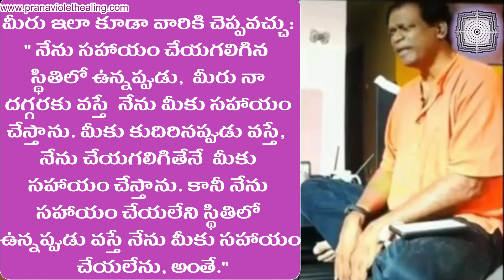కుటుంబ సభ్యులతో కర్మను ఎలా బాలన్స్ చేసుకోవాలి?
Do not own people
మరిన్ని వివరాలకు 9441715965 ను సంప్రదించగలరు

1. అఫర్మేషన్స్  చదవండి
2. డిస్టెన్స్ హీలింగ్  సెషన్లకు హాజరవ్వండి
3. హీలింగ్  వ్యాండ్ తో మిమ్మల్ని / స్నేహితులను / కుటుంబాన్ని  హీల్  చేయండి
4. పివిహెచ్ డైట్ అనుసరించండి
5. పివిహెచ్ బెడ్ యోగా
6. భావోద్వేగ రహితంగా  ఉండండి
7. ఆధ్యాత్మిక పరిశుభ్రత పాటించండి